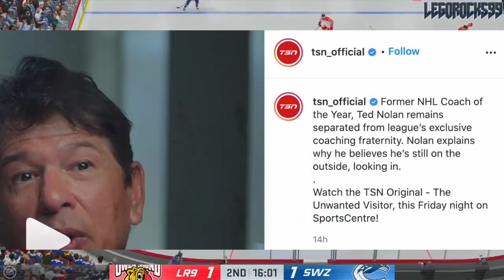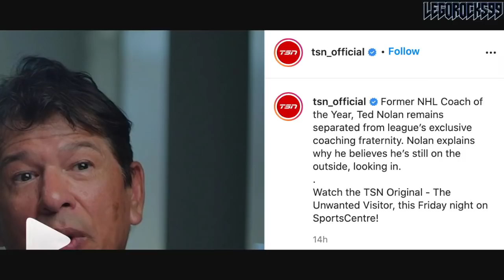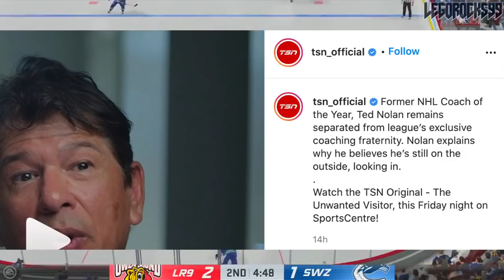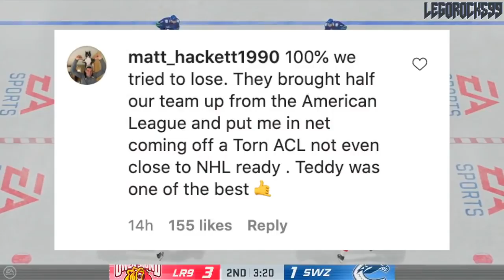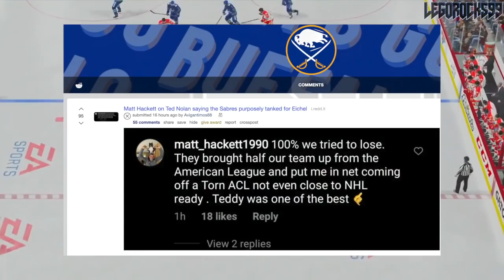Sabres Goalie ADMITS Team Was TANKING For Connor McDavid & Jack Eichel (Re: Ted Nolan) NHL Prospects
In the comment section of an Instagram post made by TSN on their documentary featuring former Buffalo Sabres head coach Ted Nolan, former Sabres goaltender Matt Hackett wrote out how the Sabres, under the guidance of said coaching decisions and possibly other external factors, were legitimately trying to lose games in the 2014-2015 season, most likely with the intention of drafting Jack Eichel or Connor McDavid 1st or 2nd overall at the 2015 NHL Entry Draft.

Let's use this opportunity to go over a big history lesson as to what went down that season.

1st - Edmonton Oilers, Connor McDavid
2nd - Buffalo Sabres, Jack Eichel
3rd - Arizona Coyotes, Dylan Strome
4th - Toronto Maple Leafs, Mitch Marner
5th - Carolina Hurricanes, Noah Hanifin
6th - New Jersey Devils, Pavel Zacha
7th - Philadelphia Flyers, Ivan Provorov
8th - Columbus Blue Jackets, Zach Werenski
9th - San Jose Sharks, Timo Meier
10th - Colorado Avalanche, Mikko Rantanen
11th - Florida Panthers, Lawson Crouse
12th - Dallas Stars, Denis Gurianov
13th - Boston Bruins (from Los Angeles Kings), Jakub Zboril
14th - Boston Bruins, Jake DeBrusk
15th - Boston Bruins (from Calgary Flames), Zachary Senyshyn
16th - New York Islanders (from Pittsburgh Penguins via Edmonton Oilers), Mathew Barzal
17th - Winnipeg Jets, Kyle Connor
18th - Ottawa Senators, Thomas Chabot
19th - Detroit Red Wings, Evgeny Svechnikov
20th - Minnesota Wild, Joel Eriksson Ek
21st - Ottawa Senators (from New York Islanders via Buffalo Sabres), Colin White
22nd - Washington Capitals, Ilya Samsonov
23rd - Vancouver Canucks, Brock Boeser
24th - Philadelphia Flyers (from Nashville Predators via Toronto Maple Leafs), Travis Konecny
25th - Winnipeg Jets (from St. Louis Blues via Buffalo Sabres), Jack Roslovic
26th - Montreal Canadiens, Noah Juulsen
27th - Anaheim Ducks, Jacob Larsson
28th - New York Islanders (from New York Rangers via Tampa Bay Lightning), Anthony Beauvillier
29th - Columbus Blue Jackets (from Tampa Bay Lightning via Philadelphia Flyers and Toronto Maple Leafs), Gabriel Carlsson
30th - Arizona Coyotes (from Chicago Blackhawks), Nick Merkley